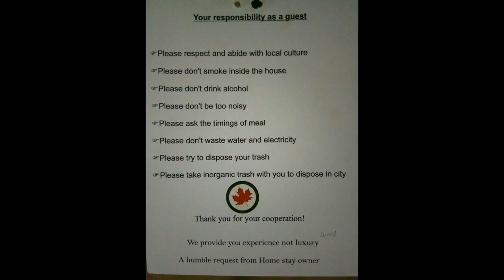The Tourism in Indian Himalayas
Mountain ecosystems are very important and fragile. But life in the mountains is difficult. There are limited livelihoods option. CHINAR is trying to link tourism with ecological and cultural diversity of the area and make it more responsible.